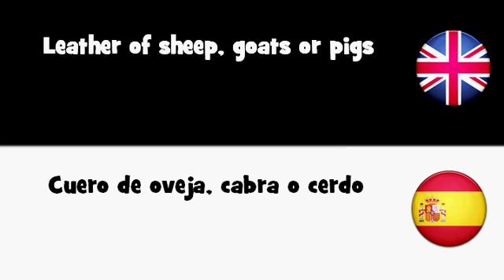APRENDER INGLÉS = Cuero de oveja, cabra o cerdo